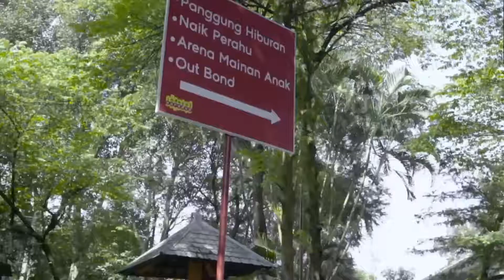Wisata WONOGIRI Paling Hits Dan Paling Populer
Wonogiri adalah Kabupaten yang terletak di provinsi Jawa Tengah, dan berbatasan dengan kabupaten Gunung Kidul. Wonogiri juga berbatasan dengan Pantai Selatan sehingga mempunyai wisata pantai yang sangat eksotis dan sangat disayangkan untuk dilewatkan. Tempat wisata Wonogiri masih sepi dan asri sehingga bagi anda yang ingin merasakan sensasi petualangan yang berbeda bisa mencoba berkunjung ke Wonogiri.
Penasaran tempat wisata apa sajakah yang ada di wonogiri?
Berikut beberapa tempat wisata di wonogiri paling hits dan paling populer menurut wisata tanah air
Tapi sebelum anda menyaksikan video berikut ini alangkah baiknya anda pencet tombol like dan subscribnya agar kamu tidak ketinggalan video terbaru dari wisata tanah air

Sumber

Terima kasih kepada semua pihak yang telah mendukung kami